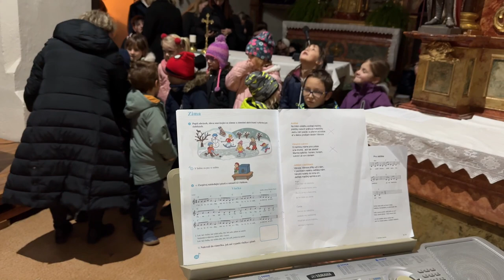Vánoční koncert dětí ze ZŠ Vémyslice